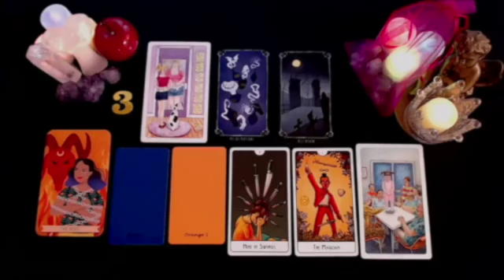AQUARIUS UFFF 🤒 HE WANTS TO MAKE LOVE TO YOU NON-STOP 🔥 OCTOBER 2024 TAROT LOVE READING